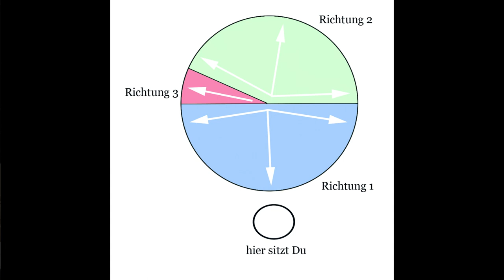Handquilten Technik Lektion 4: Dritte Richtung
Esther Miller zeigt euch die dritte Quiltrichtung.
Sie zeigt in ausführlichen Anleitungen ihre Handquilttechnik. Ausgehend von der Amishen Handquilttechnik, die Sie schon mit 4 Jahren lernte, hat Esther ihre Technik und Werkzeuge über 70 Jahre lang verfeinert und weiterentwickelt.

Quiltrahmen: Jems Frame Love Ahorn
Fingerhut: Roxanne's Thimble
Daumenfingerhut: Ted's Thumb Thimble
Nadeln: Roxanne's betweens #11
Garn: YLI

00:00  Begrüßung
00:10  Wiederholung
01:19  Quilters Uhr
02:19  Richtung 3
04:30  Wichtig!
05:56  Empfehlungen fürs Üben
06:36  Abspann